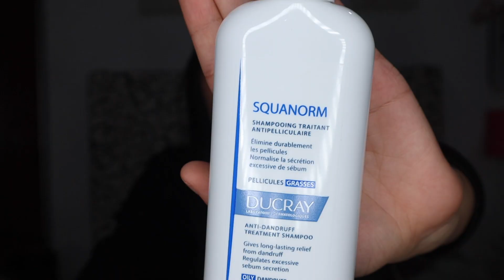HAUL - COMPRAS ACUMULADAS!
Gracias por verme y espero les guste mucho!